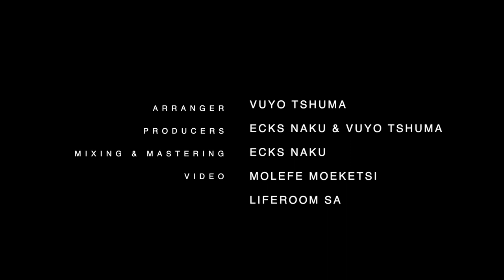6th Avenue Symphony: What a Wonderful World (Cover) Feat. Ecks Naku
We hope you will enjoy our rendition of "What a Wonderful World"  a song written by Bob Thiele and George David Weiss and was first recorded by Louis Armstrong and released in 1967 as a single.

Arranged for 6th Avenue Symphony by: Vuyo Tshuma
Produced by: Ecks Naku/Vuyo Tshuma
Mixed and Mastered by: Ecks Naku
Performed by: 6th Avenue Symphony
Featured Artist: Ecks Naku
Video: Creative Harmony - Molefe Moeketsi

Members:
Thobeka Menze - Soprano
Nomastwati Mtetwa - Alto
Shyline Chipunza - 1st Tenor
Samukeliso Mabaleka - 2nd Tenor
Kholwani Ncube - Baritone
Ecks Naku - Bass